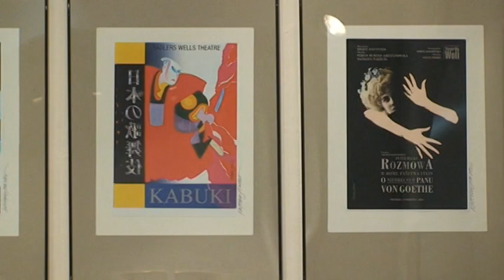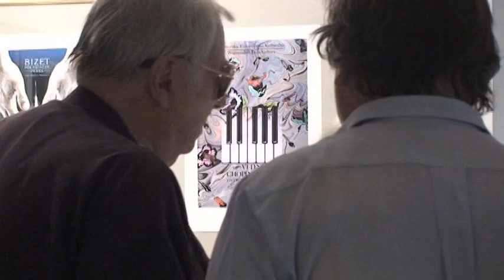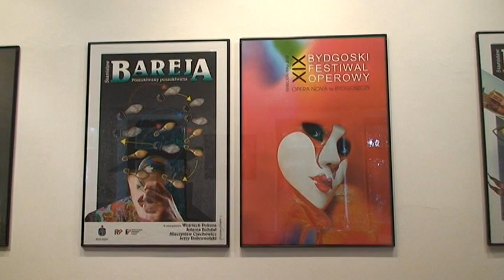Rosław Szaybo w Małej Galerii - wernisaż - 10 maja 2013 r.